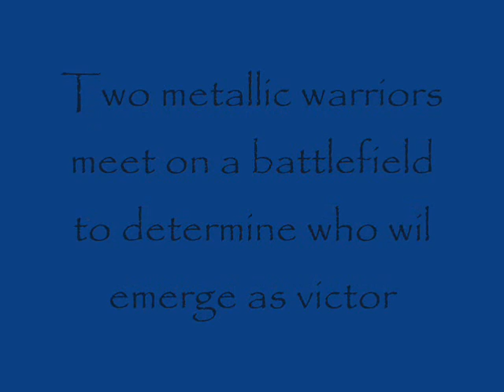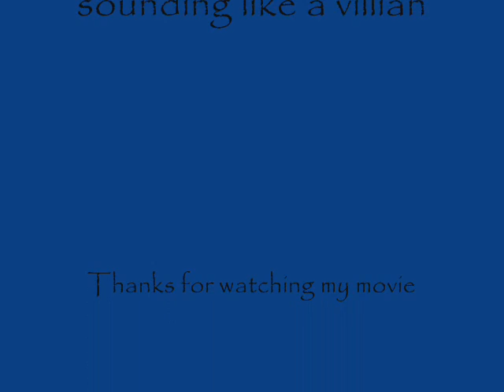Bumblebee v/s Wreckage stop motion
An unsuspecting Bumblebee is launched into a battle with Wreckage.